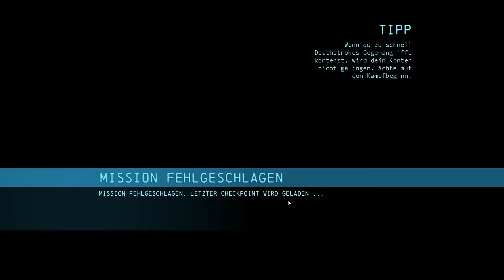BATMAN - ARKHAM ORIGINS #007 || Deathstroke || HD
Kommentiertes Gameplay by KCHellfire

Genre: Action, Abenteuer
Entwickler: WB Games Montreal, Splash Damage
Publisher: Warner Bros. Interactive EntertainmentL